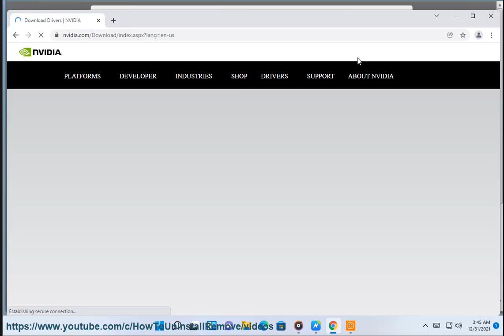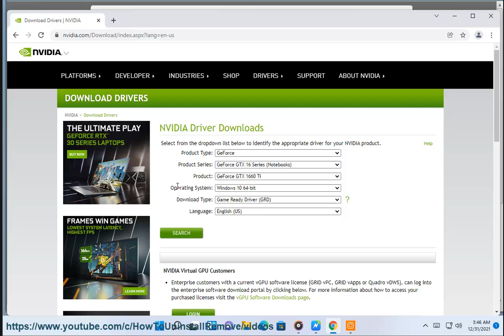Download & Update Nvidia GeForce GTX 1660 graphics card Driver for Windows 11/10/8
Here's how to Download & Update Nvidia GeForce GTX 1660 graphics card Driver for Windows 11/10/8. Run Avast Driver Updater@ to keep your device drivers up-to-date, easily & effectively.